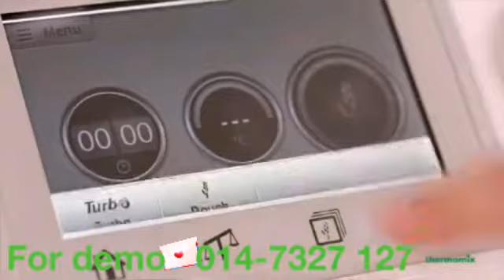TM5 Kneading Dough - English